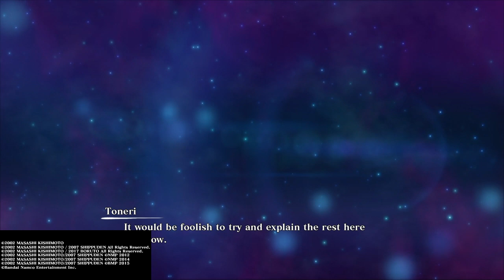NARUTO X BORUTO UNSC PS4 : Returning the memories Final Part